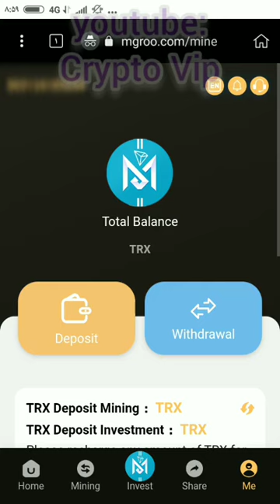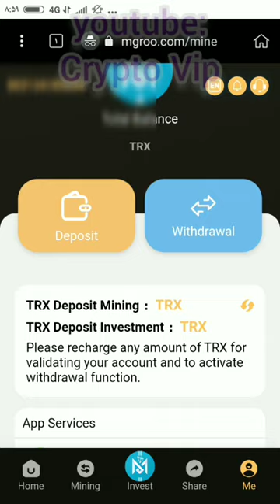ONLINE QAZANMAĞIN YENİ YOLU | MINING TRX | TRON